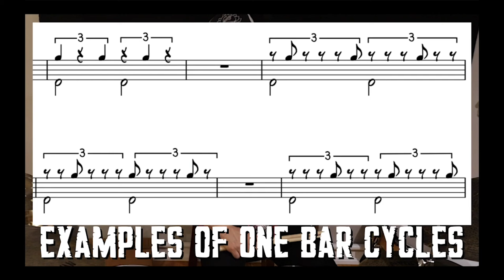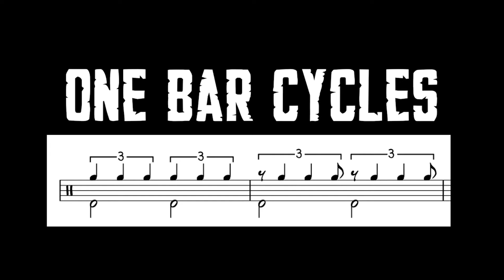Developing JAZZ VOCABULARY on the Drumset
Hi friends! In this video we are looking at Developing Jazz Vocabulary on the kit. While this is an extremely vast subject here we will concentrate on vocabulary that works at slow and medium tempos. Why?? Watch the video and find out! Enjoy!
Do you want to learn what keeps top professionals world wide working? Want to improve your drumming with the top curriculum online?

Phil Maturano lessons uses the most innovative learning techniques and methods. Why? Because Phil Maturano is a unique instructor. With a massive worldwide clinic tour background and staff positions in some of the most prestigious drum schools in the world, Phil brings you insights into drumming like no one else can! No other online drum program has the specialized background that this site has. And with a growing list of actual "working pros" as guest artists from around the world, the information presented here will get you where you want to go in the best possible way! The way the pros do it!

We care for each student as an individual and are proud to have a part in your progress. Interactivity is the key to this site! It's what makes a huge difference in your results when you study online. With your membership comes full support on all social media platforms. Facebook - Instagram - Whatsaap - Skype - WeChat and even E-mail and video reviews. Including: Video consultations. Video reviews. Long and short term lesson planning. Motivation and career planning. We also have a huge section for those just starting out. "Beginners Corner" will take you through all the basics you will need to build proper drumming skills. We are here for you in every way! Only $200 bucks gets you into the year long program! Change your drumming forever! It's a great time to join us!

If you want to buy my books and music please check out the online store! I appreciate everyone who digs the material.

More questions about membership?